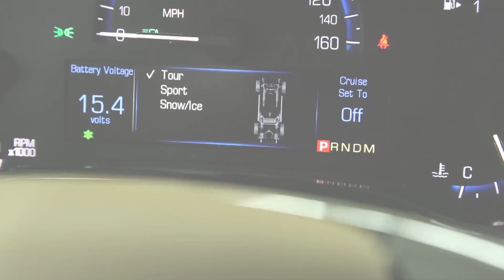2014 Cadillac CTS Snow Driving Review Grand Rapids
2014 Cadillac CTS Snow Driving Review Grand Rapids
Yes, it's Motor Trend's "Car of the Year" - "All new 2014 Cadillac CTS sedan"
The all new 2014 Cadillac CTS Grand Rapids MI from Tinney Chevrolet Buick GMC Cadillac of Greenville MI, in the Grand Rapids MI area of West Michigan.
Year: 2014
Make: Cadillac
Model: CTS
We are here at the Tinney Cadillac dealership, just north of Grand Rapids Michigan, with the all new 2014 Cadillac CTS. This six speed automatic CTS 4, all wheel drive, is known for it's stunning response. So what conditions are perfecter to put this CTS to the test? Michigan winter, snow and icy driving. There are selectable ride controls for the touring, sport, and snow / ice. We were impressed with how well this new all-wheel drive CTS handled driving in the snowy Michigan weather conditions.

The 2014 CTS we took for a icy and snowy driving review included a 321 HP 3.6L V6 with Multi-Mode Magnetic Ride Control, CUE Infotainment system with the Bose Active Noise Cancelation, front Brembo brakes, Crystalline LED light guides, and the Driver Awareness Package. Talking about safety... The Cadillac CTS driver awareness package features are technologically amazing.

The all new 2014 Cadillac CTS seems to rival German car models such as the Audi A6, Mercedes E350, and the BMW 535i. According to a Car and Driver post, they wouldn't compare it to the Lexus GS350 because in their review the A6 performed better. The Mercedes E350, from motor specifications, are pretty similar as the Cadillac CTS with a V6, similar in size, but less horsepower. The 2014 Lincoln MKZ still doesn't seem to compete with the 2014 new Cadillac line... Not even close. I think it is safe to say long are the days of the big Lincoln and Cadillac sedan wars.

2014 Cadillac CTS is a perfect choice Grand Rapids MI. If you are looking for a luxury sedan that gives you the best in West Michigan, then this 2014 Cadillac CTS should be on your list.

2014 Cadillac CTS
new CTS
Cadillac Grand Rapids
Cadillac for sale near Grand Rapids
2014 CTS test drive
new CTS review
CTS all wheel drive in snow
drive in snow
CTS
Cadillac
luxury sedan

2014 Cadillac CTS Snow Driving Review Grand Rapids